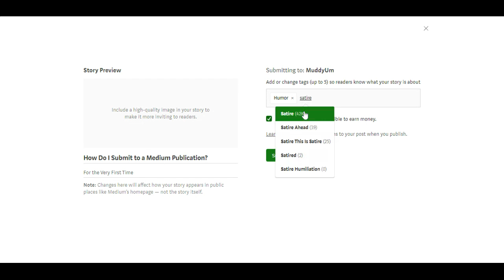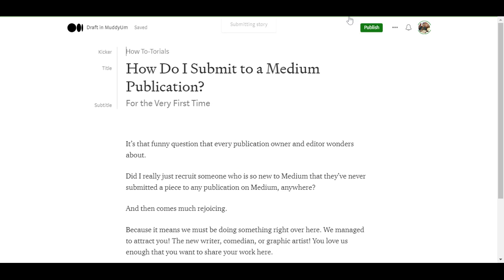Submitting a Post to A Publication on Medium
Easy visual, how to select a publication to submit a post.